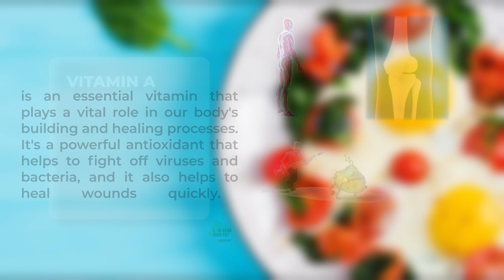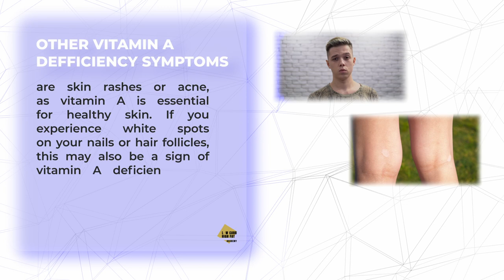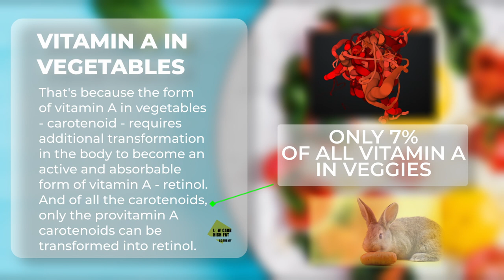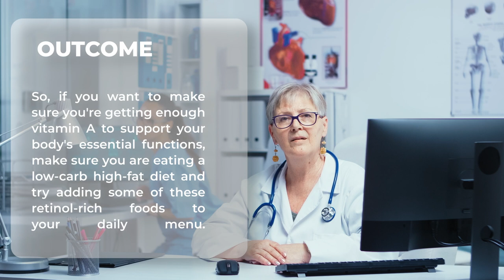How to Get Enough VITAMIN A from Food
In this video you will learn which are the best sources of vitamin A and why they do not include most commonly known vegetables. After watching, you will be able to recognize the most common symptoms of vitamin A deficiency (skin problems, vision disorder, dryness in the mouth and many others).

You will also learn the difference between retinol and carotenoids, as well as why it's more efficient to rely on consuming retinol-rich foods.

If you want to learn more about low carb high fat keto diet, you can watch that video as well

IMPORATANT NOTE:
This video is for general educational information and should not be accepted as medical advice in any case!

It will pay off!
Your Low Carb High Fat Academy team